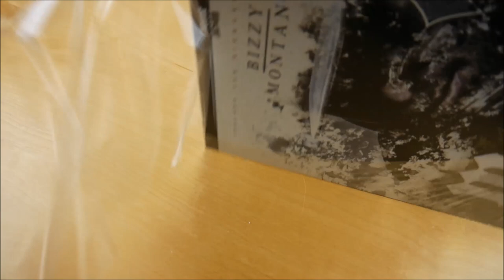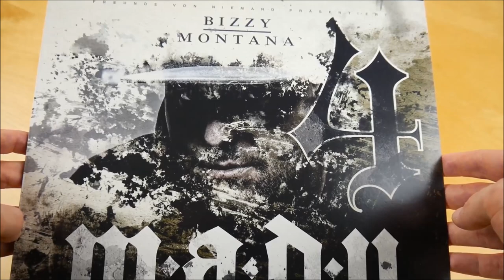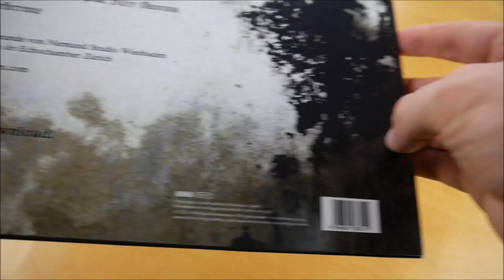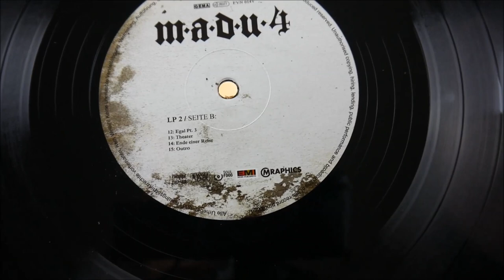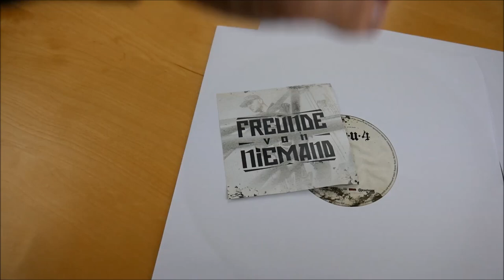Bizzy Montana - Mukke aus der Unterschicht 4 Vinyl Unboxing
In diesem Video zeige ich euch die Mukke aus der Unterschicht 4 Vinyl von Bizzy Montana.
► Hier könnt ihr das Album kaufen:
Mehr von Bizzy Montana

►ALBUM INFOS
Bizzy Montana – Mukke aus der Unterschicht 4
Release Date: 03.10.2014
Kaufpreis: 18,99 €

Mukke aus der Unterschicht 4 Tracklist:
01. Intro
02. Onewayticket
03. Reboot
04. Is nich
05. Sixpack
06. Zu lange
07. Endstation (feat. Bosca)
08. Fernbedienung
09. Sein wie ich
10. Einfach weg
11. Balla Balla (feat. Johnny Pepp)
12. Egal Part III (feat. Timeless)
13. Theater
14. Ende einer Reise
15. Outro

Mukke aus der Unterschicht 4 Info:
Das Album von Bizzy Montana erschien am 03. Oktober 2014 über Freunde von Niemand.